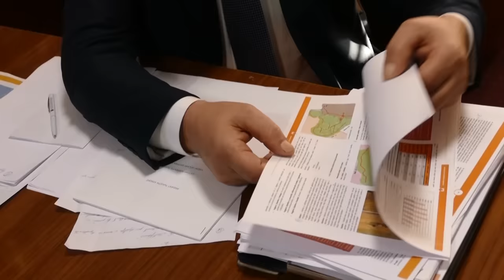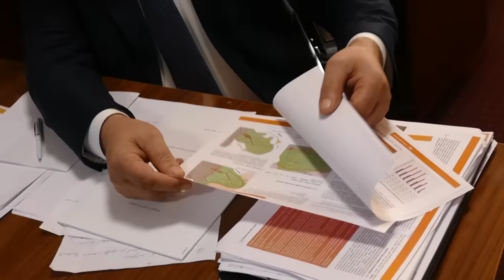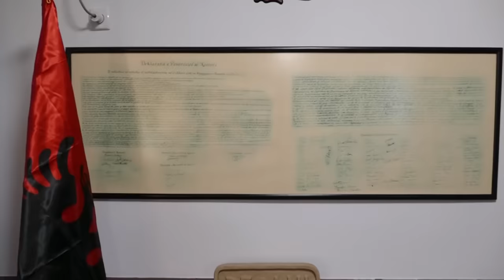BJESHKA E MILISHEVCIT - Reportazh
"BJESHKA E MILISHEVCIT” është reportazhi I radhës nga Alpet e Kosovës, i cili nxjerr në pah vlerat e padiskutueshme të trashëgimisë sonë kulturore dhe natyrore si dhe kapacitetin e këtyre bjeshkëve për zhvillimin e turizmit malor në nivel rajonal dhe ndërkombtar.
Ne Bjeshken e Milishevcit apo te "mbi Liqenit"(sic përcjell një shikues i respektuar) verojne vetem banoret e fshatit Isniq.

Autore & © : Ajetë Sh. Beqiraj
Special thanks to the golden bunch: Riza Gjikokaj, fam.Mulaj, fam.Januzaj,Bashkim Ramosaj & Agron Nikqi.